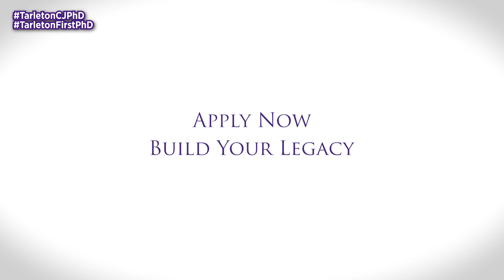Meet Tarleton's inaugural cohort of doctoral students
Tarleton State launches its first PhD Program in Criminal Justice with focus on Predictive and Analytical Policing. The doctoral program is designed for working full time professionals.